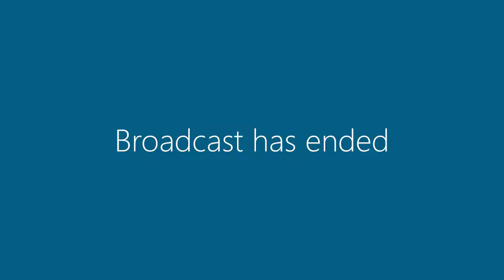15 September 2020 | The Committee Meeting